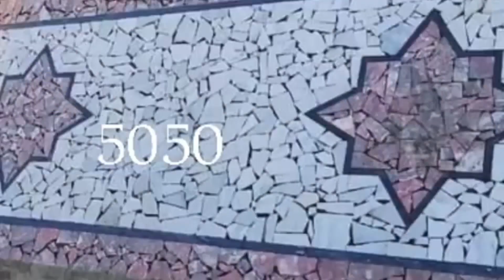Marble Tukri Lagain Tile Se Bhi Ziada Khubsurati K Sath/ماربل ٹکری کے ایسے ڈیزائن آپکو حیران کر دیں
Marble Tukri Lagain Tile Se Bhi Ziada Khubsurati K Sath
Bht se log floor py mehngi tile ya marble nai lga skty to unk Liye bht khas or zabardast video hai floor py 10 guna bachat k sath marble Tukri Lagain or bachat hasil krin
bht khubsurat design Hain marble Tukri k ak bar try zaror kriye